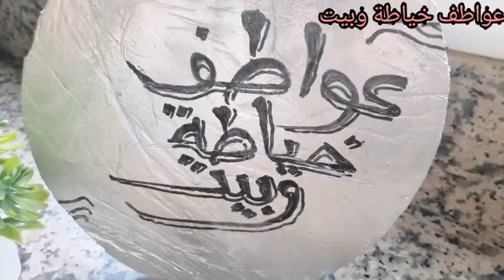صابلي عجينة وحدة واشكال مختلفة ونكهة رائعة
جديد الحلويات
المقادير
250gزبدة
كاس زيت
كأس سنيدة
او كاكاو مر2 معالق كبار كاكاو
كأس كوك محمر ومصحون
2ملاعق فرميسل اسود
الدقيق حسب الخليط
2بيضات
قبصة ملح
خمارة
فاني
التزيين
الشكلاط ابيض
الشكل الثاني
نسلي كراميل
اللوز مهرمش والشكلاط ابيض

صابلي باشكال مختلفة
صابلي ساهل
صابلي ناجح
عجينة ناجحة
صابلي بريستيج
دواز اتاي